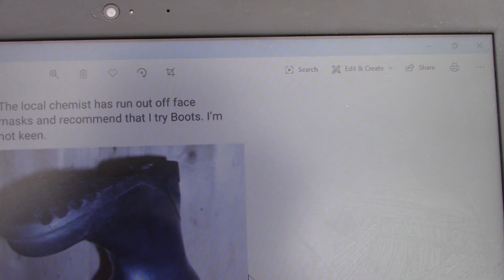Army Boots and Covid 19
Hopefully to bring a smile to your face during these difficult days !